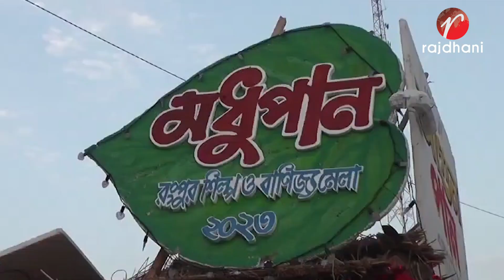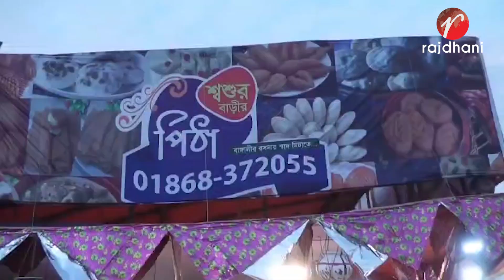রংপুর শিল্প ও বাণিজ্য মেলার উদ্বোধন করেন রংপুর বিভাগীয় কমিশনার সাবিরুল ইসলাম